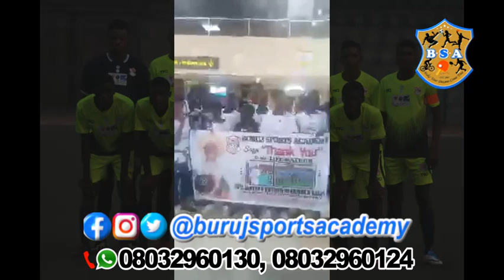FLASHBACK: EMIRATES AIRLINE: ON THIS DAY IN 2019:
Emirates Airline delivered a high-quality services to Buruj Sports Academy ensuring they enjoy a memorable, safe, and comfortable journey to the queens land (United Kingdom); For participation in the English and Welsh Int'l Super Cup tournaments and trials.

The contingents that comprise of Players, officials and supporters departed the chores of the country with great excitement and lots of thrills induced by the atmosphere with a view of storming the queens land in grand style while spilling out their determination to shine at the tournaments as organized by Team Tours Direct Ltd.